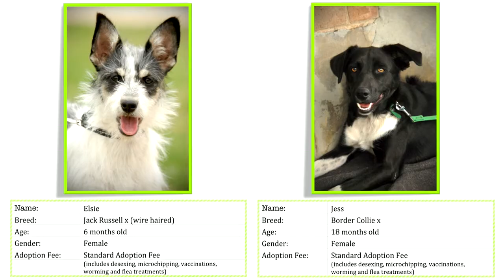GOT BEEF? - WOTW3 - Noyes/Humanist vs Devast8r (2 vs 1)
Australia's 1st handicap match by way of a 2 vs 1 battle between Brisbane's Noyes/Humanist and NZ/Melbourne's Devast8r.